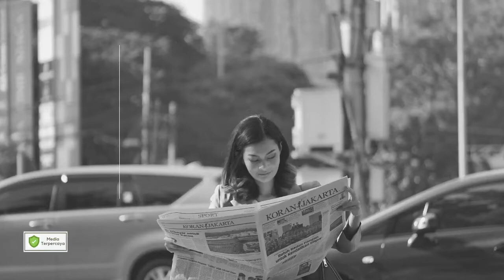Ratunya Malaikat Brengsek Fenomenal - Diskusik Bareng Melanie Subono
Melanie subono dikenal Karena ujarannya yang berbeda dengan pada umumnya. Filantropis yang masih asik bermusik ini akan menceritakan kisah perjalanan menjadi seorang filantropis. Hanya di Diskusik youtube Channel Koran Jakarta.